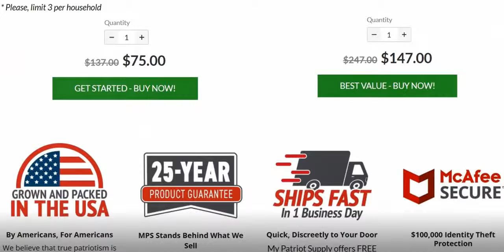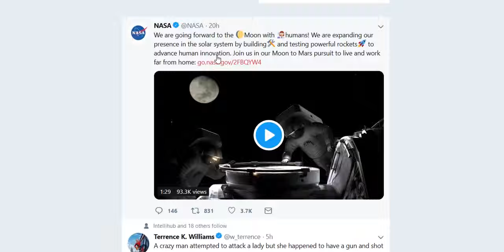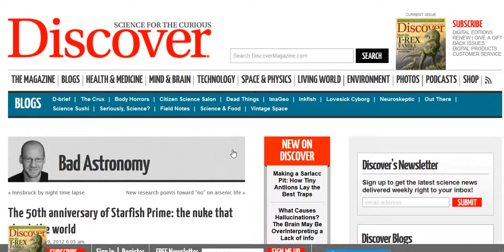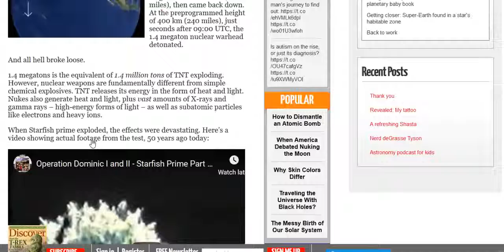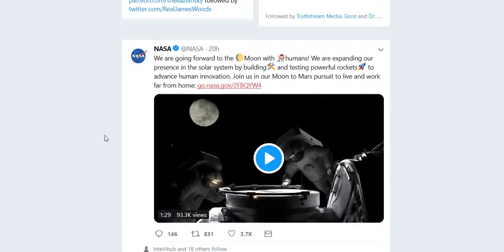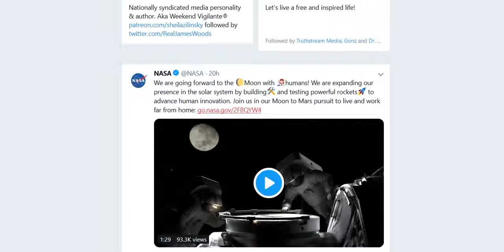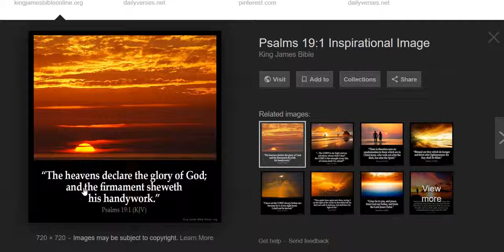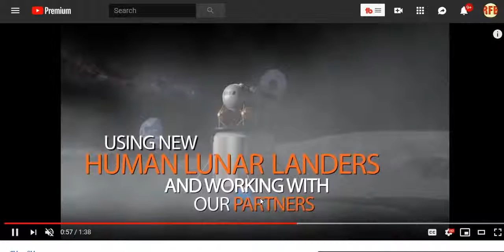There is NO SPACE! NASA is the fourth Reich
RichieFromBoston

While looking at Twitter  this came to me.
Werner von Braun is well known to those who remember the Apollo moon landing. During the Ford administration, von Braun was almost awarded the Presidential Medal of Freedom—until one of Ford’s senior advisors, David Gergen, objected to his Nazi past. C.I.A. WEBSITE

"The point of views and purpose of this video is not to bully or harass anybody, but rather share that opinion and thoughts with other like-minded individuals curious about the subject."

Therefore, no breach of privacy or copyright has been committed. This material is being made available within this transformative or derivative work for the purpose of education, commentary and criticism, is being distributed without profit, and is believed to be "fair use" in accordance with Title 17 U.S.C. Section 107